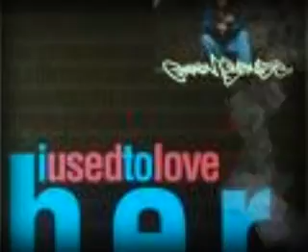I still want her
my relationship with hip hop